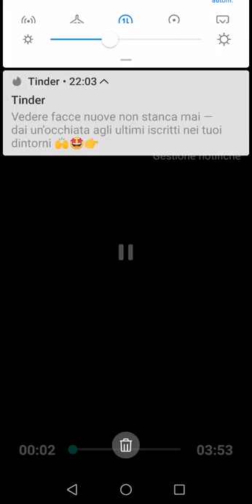Ascolta ''Il Grido Di Aiuto Della Terra''